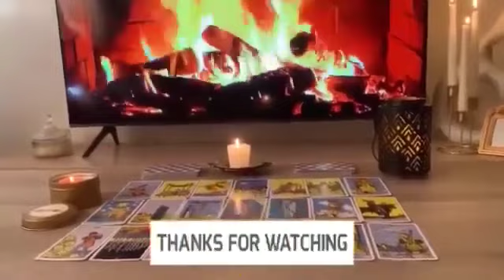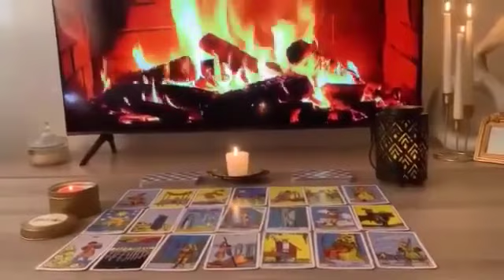ARIES ♈️🤞🏻WHETHER YOU LIKE IT or NOT, THIS PERSON is MAKING A RETURN 🫣YOU WERE ALWAYS #100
Aries Love
Aries 2023
Aries today
Aries June